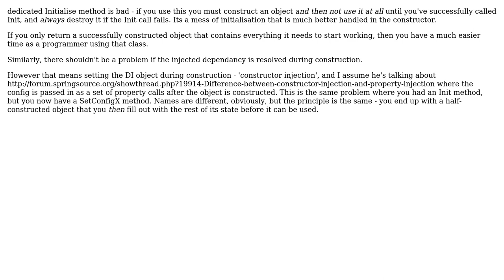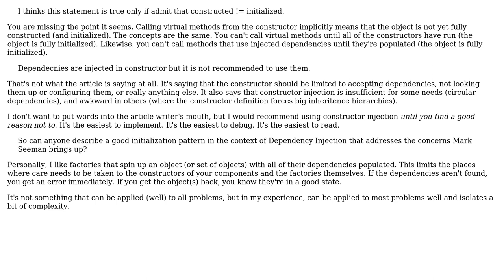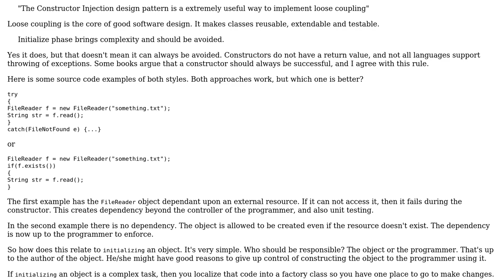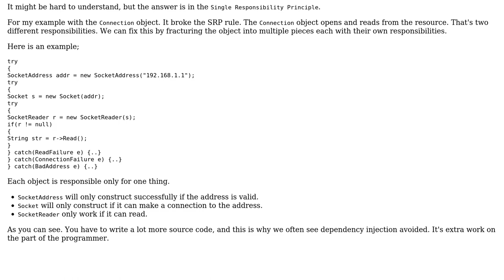Software Engineering: Separation of construction and initialization (4 Solutions!!)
Software Engineering: Separation of construction and initialization

With thanks & praise to God, and with thanks to the many people who have made this project possible! | Content (except music & images) licensed under CC BY-SA | Music | Images & others | With thanks to user Telastyn user Reactgular user Pavel Voronin user gnat user gbjbaanb user Engineer and the Stack Exchange Network Trademarks are property of their respective owners. You are responsible for your own actions.